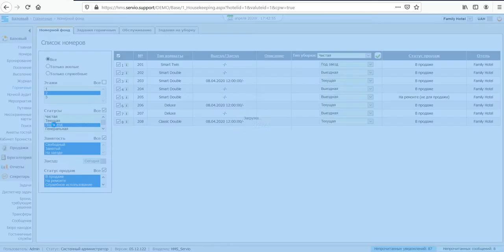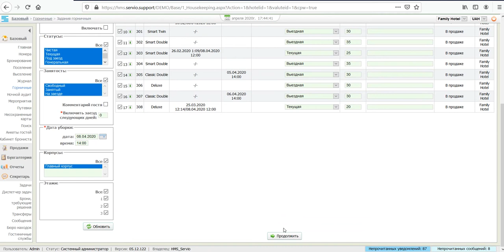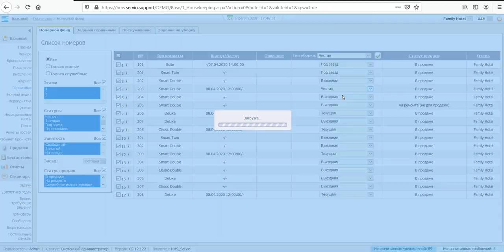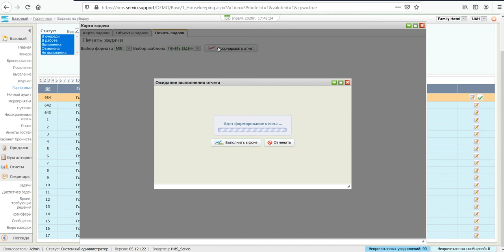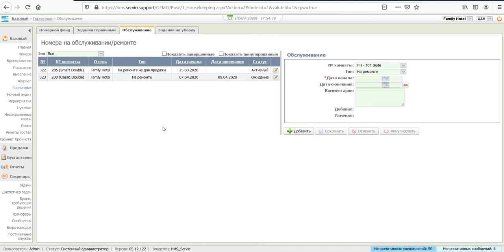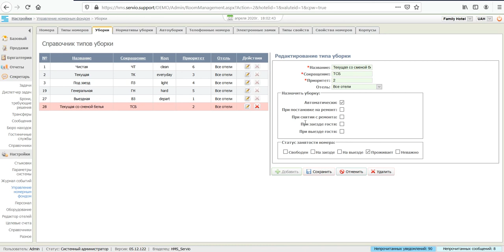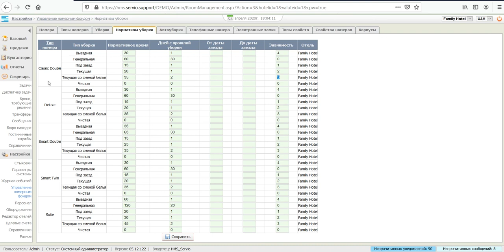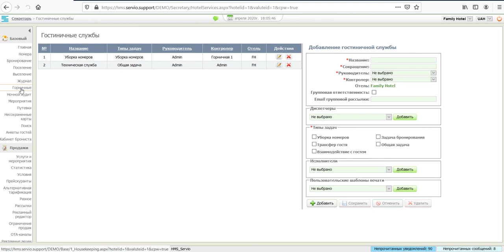ІНСТРУМЕНТ ДЛЯ РОБОТИ З ПОКОЇВКАМИ В SERVIO HMS